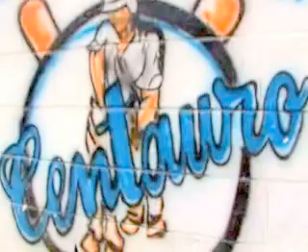Centauro TV primer campeonato integracion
La escuela de béisbol menor centauro no descansa su directiva y la liga logra un exito con esta copa integracion  entre las escuelas locales y las academias de beisbol en cabudare estado lara , talento de sobra